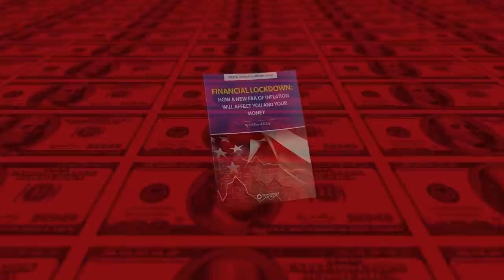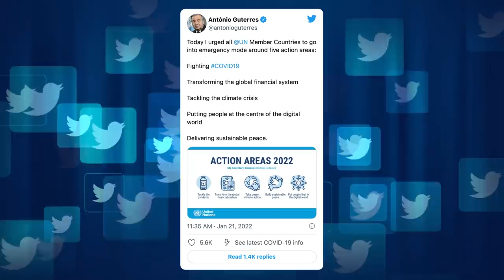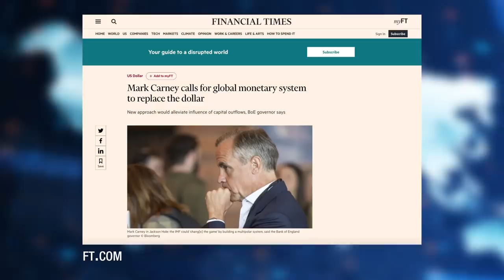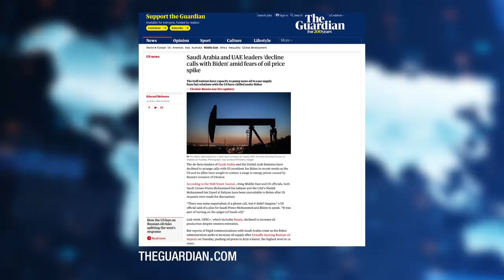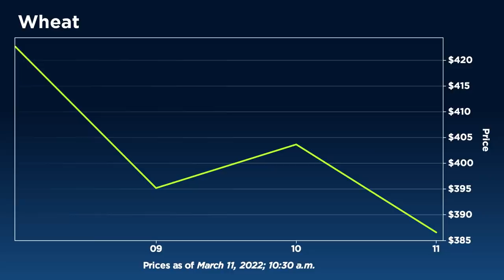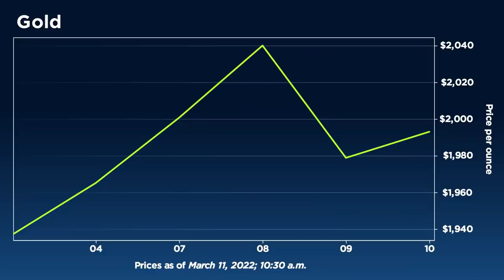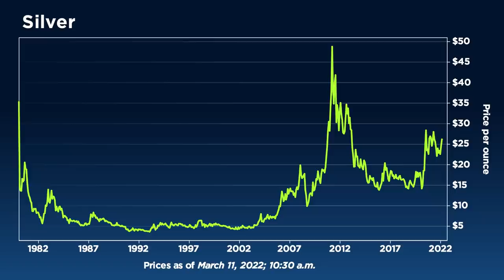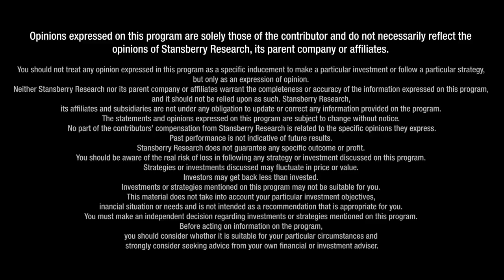“These Are Scary Times,” How Ukraine Will Fast Track the Great Reset | Stansberry Research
"We have a war between the East and the West with sanctions to punish Russia," says Willem Middelkoop, CDF founder and best-selling author. "The U.S. invested a lot of money to have this [Ukrainian] revolution in 2014, and Europe has the pain of this crisis," he tells our Daniela Cambone. Currently, "there is a lot at stake for the U.S.," in this conflict says Middelkoop. "Once Saudi Arabia, Russia and China agree on a new oil trading system, then things get very interesting very rapidly," he says. Cambone discusses Biden's most recent executive order on cryptocurrencies, where Middelkoop says that, "this executive order was the first confirmation that [the U.S.] will roll out the digital dollar in the next few years," continuing on to say it will have huge repercussions. "Authorities will love it because they will have control over their people and can follow each and every payment," he concludes.